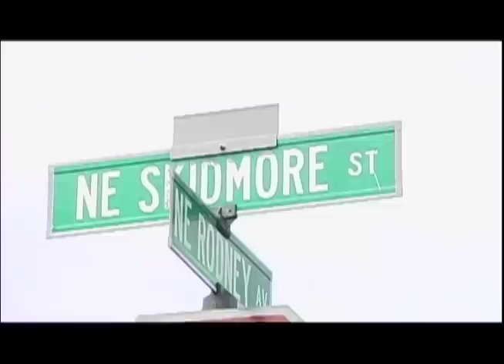Sample Video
This house, located at 4234 NE Rodney, features recycled material, and reclaimed wood.
Recycled glass counter tops, recycled kitchen back splash, recycled concrete roofing.

Reclaimed wood was used for the flooring, front door trim, stair railing, and deck.